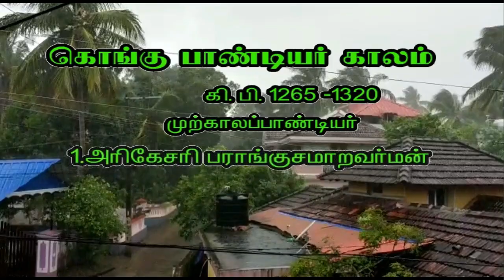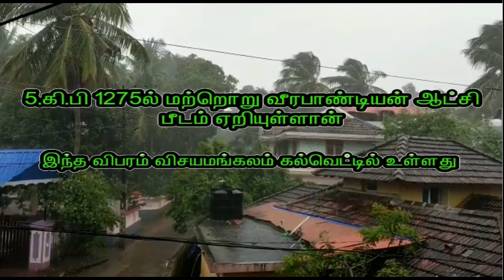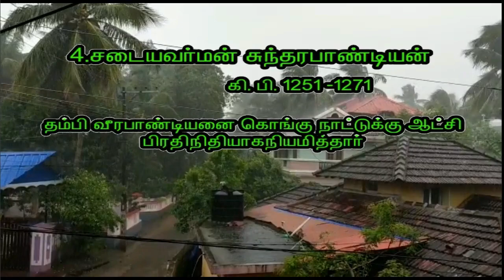Kongu Pandyar history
We see kongu pandyar rulers history madurai pandya rulers under the kongu24nadu samall king rulers  pandya king parangusa maravarman 710-765 of madurai ruler this man war in north side all kings obay our feet and go to kodumudi famus magudaswarar temle worshiped and many gift this mater is his son nedunsadaya parandagan velvikudi seppadu said  nedunsadaya parandagan 765-790 pried ruler in madurai he is win the kongunadu so convert his name kongargon next sadayawarma sundra pandyan 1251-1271 madurai ruler his man win the chera ,chola, posalar and build kongu pandyar ruler of this man youger brother veerapandyan capital city in dharapuram thank u
google pandyarhitory
கொங்குப்பாண்டியர் வரலாறு
கொங்குநாட்டை ஆண்ட பாண்டியர்கள்